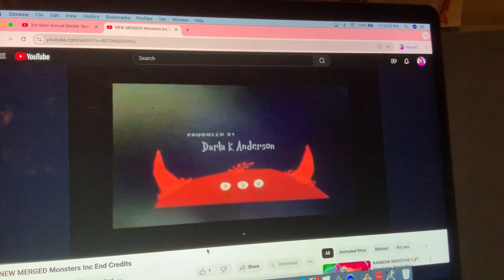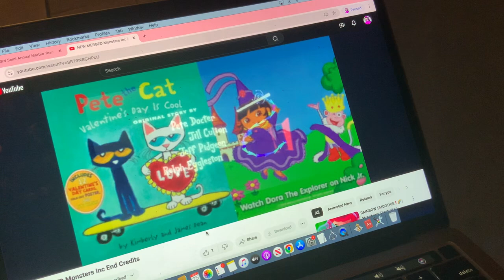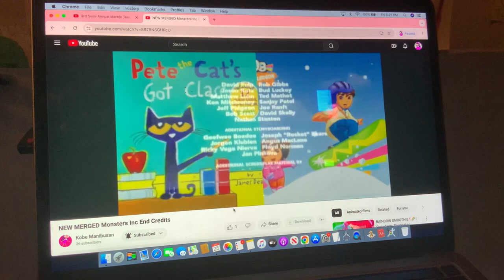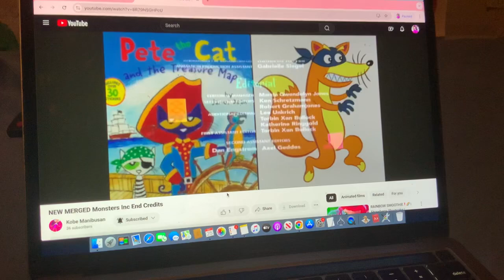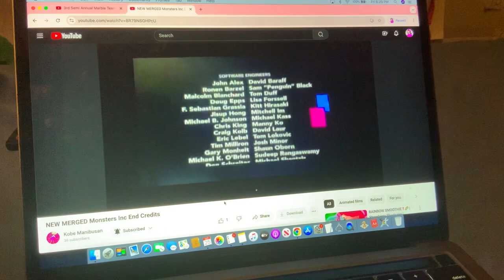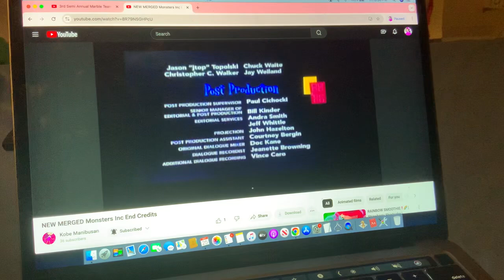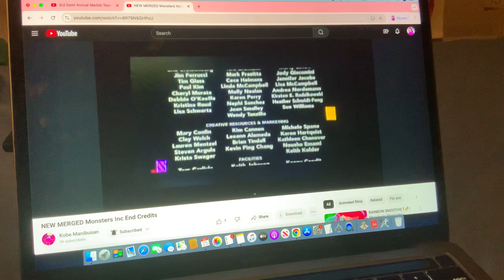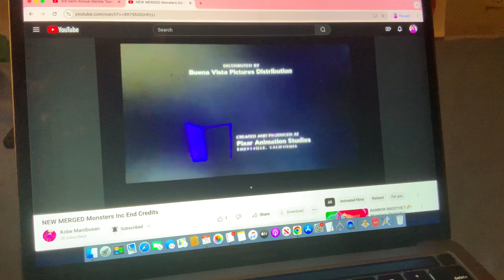MONSTERS INC END CREDITS (2001, 2021)